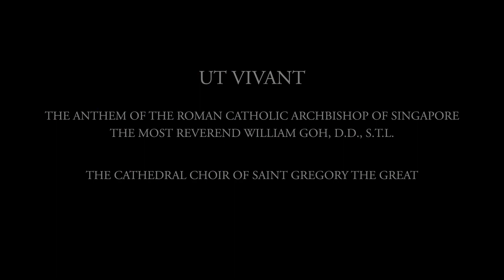UT VIVANT - anthem of the Roman Catholic Archbishop of Singapore, the Most Reverend William Goh D.D.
Ut VIvant (That they may live)

In love You came that we might live,
Help me lead the flock You give.
With passion, compassion, and love divine
May my sacrifice be joined to Thine

Awake now, lion, stand and roar;
The Pilgrim Church of Singapore;
For as my prayer to You ascends,
Let Your sevenfold Gifts descend;
Your Church’s faith restore, renew.
To spread the Gospel in ways anew.

Restore it! Renew it!
In the way of New Evangelisation,
Lead it!

‘Pie pellicane’, ‘Heart on fire’;
May Your Glory I desire;
A shepherd’s heart in me implant,
To teach, to serve, and not to want.

Holy Virgin, Star of the sea
Guide me, Mother, pray for me;
From this Year of Faith for souls to strive
And lead them to Eternal life.

"Ut Vivant,"
I answer: ‘Ut Vivant, O Lord that they might live."

Text: William Goh, Peter Low
Arranged: Alphonsus Chern
Sung by the Cathedral Choir of Saint Gregory the Great, Singapore